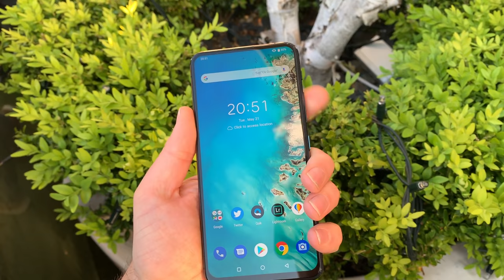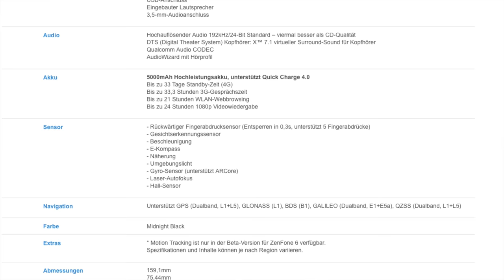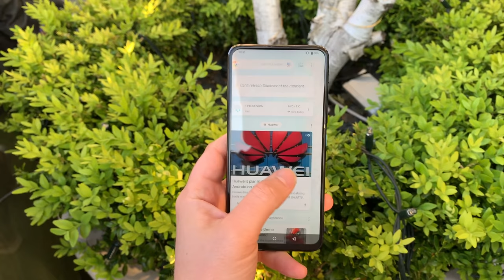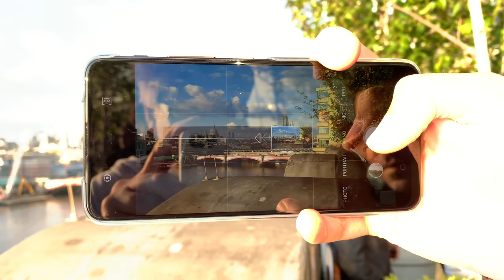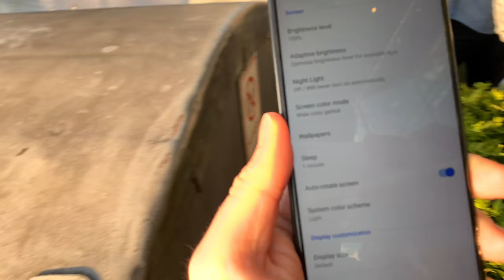ASUS ZenFone 6 erster Eindruck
Am Honor 20 Tag bin ich über das ASUS ZenFone 6 gestolpert, welches mir überraschenderweise ungewöhnlich und unerwartet gute gefallen hat. Zumindest von einem kurzen ersten Eindruck her. 500 Euro für 6/64GB bzw. 560 Euro für 6/128GB und dafür ist einiges an Bord: Natürlich der Snapdragon 855, ein 6,4 Zoll 2340x1080 Display ohne störende Notch oder Löcher, denn die 48MP normale und 13MP Weitwinkelkameras der Rückseite lassen sich bei bedarf automatisch nach vorne klappen. Und noch einiges mehr ist an Bord, das mich überrascht hat.